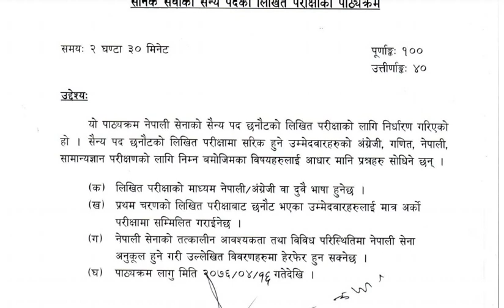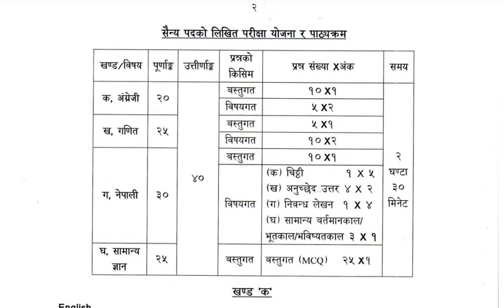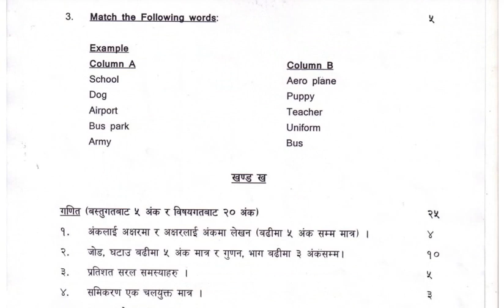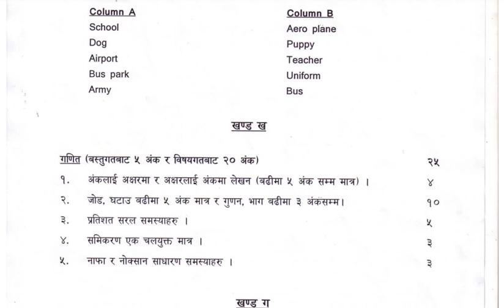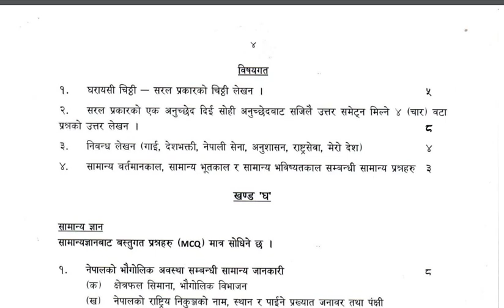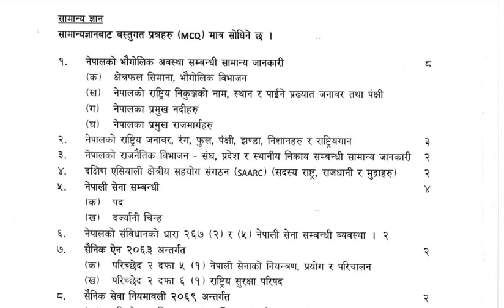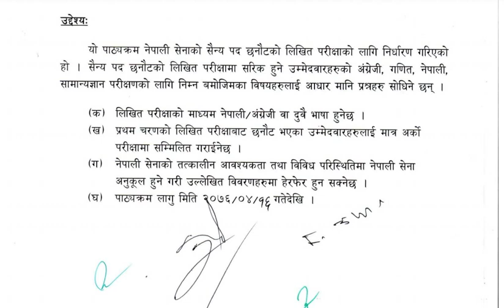Nepal Army New Syllabus | AIC-Capsule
©AIC-Capsule